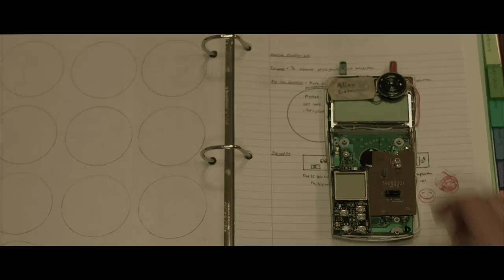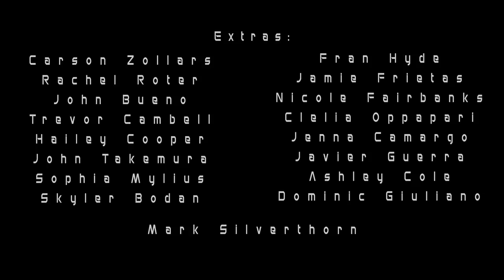Tin Timmy (Short Film Nominated for the All American High School Film Festival 2018)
Tin Timmy
Nominated for All American High School Film Festival:
Best Sci-fi/Horror Film

Written and Directed By: Connor Sweeney

Sweeney Films
Verbatim Films